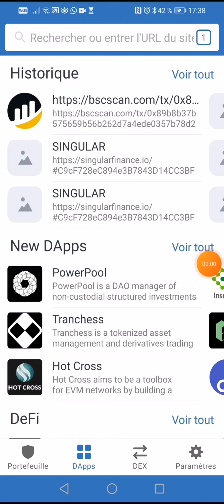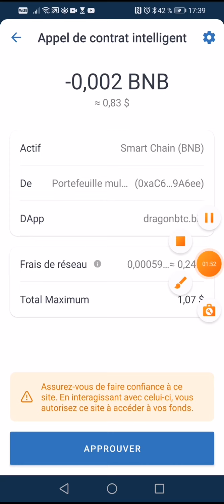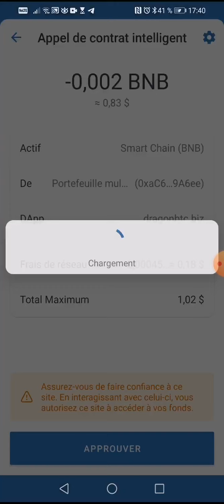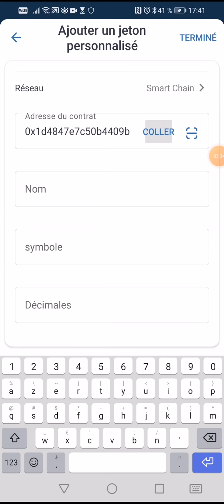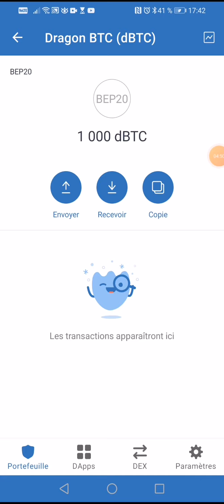👉DRAGON BTC 1000 pièces à re